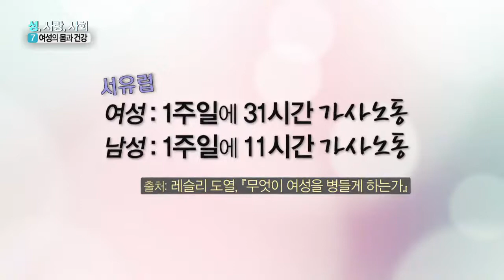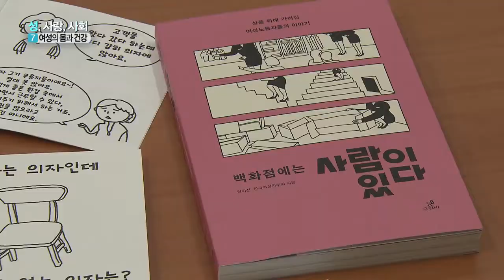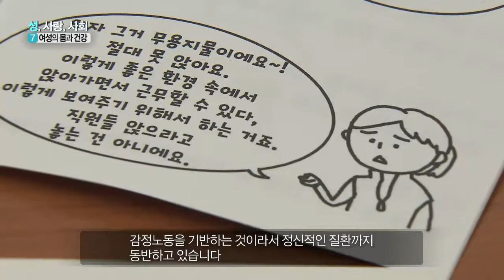성사랑사회 7강 클립 – 한국여성민우회 의자 캠페인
의자 놓기 캠페인의 성과는?

문화교양학과의 성,사랑,사회 6강 "여성의 몸과 건강" 클립영상입니다.

전체 강의는 oun.knou.ac.kr 에서 만나볼 수 있습니다.